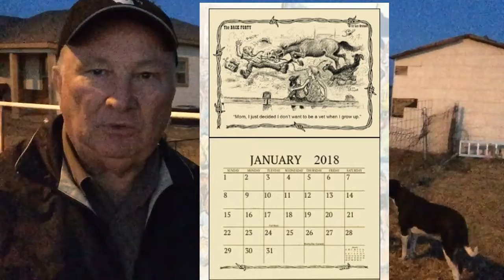The First Signs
I placed my first campaign signs today.  Here's the story.
for your "Back Forty" calendar.